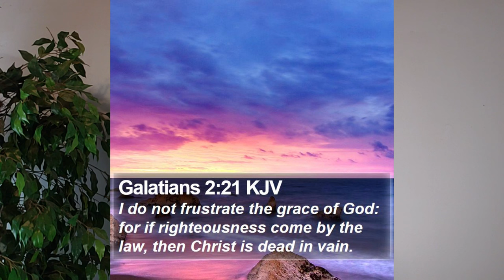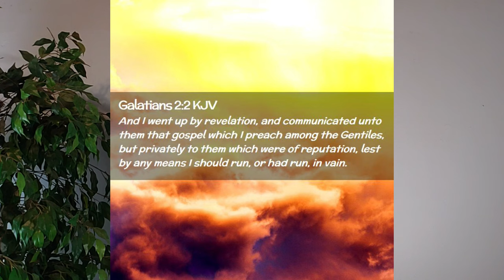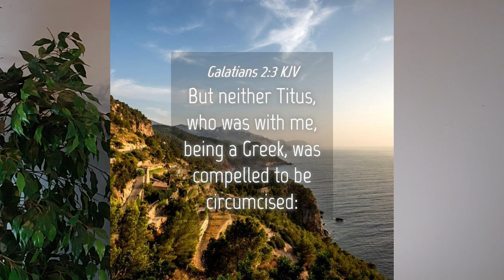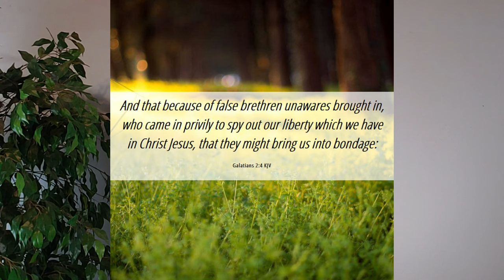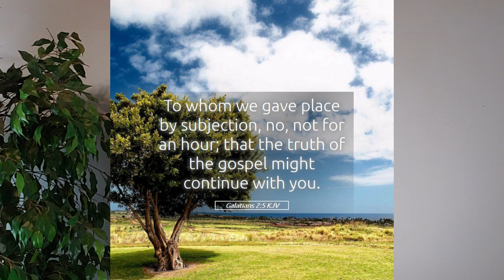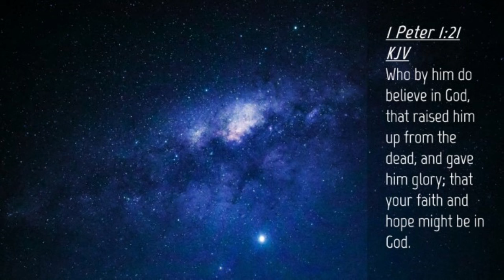Galatians 2:2-5 - The Purity of the Gospel